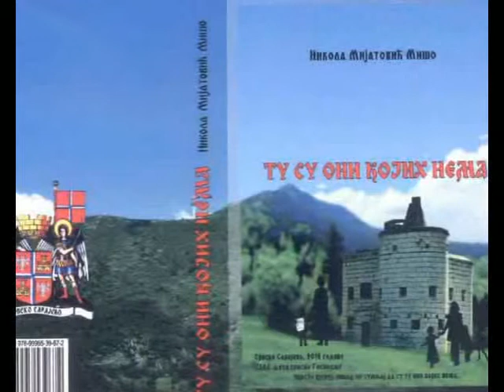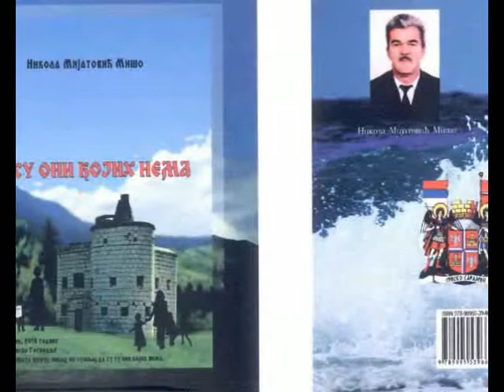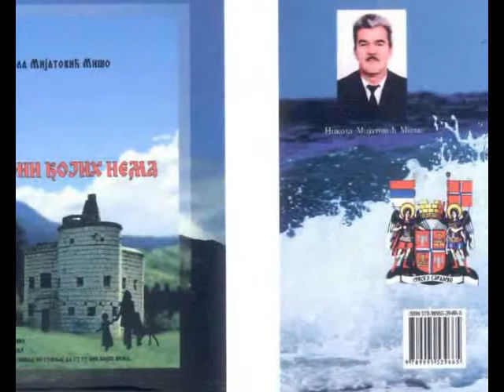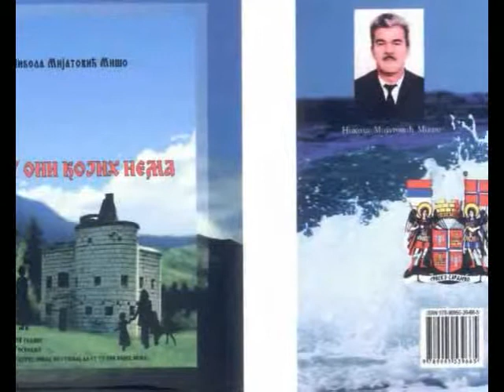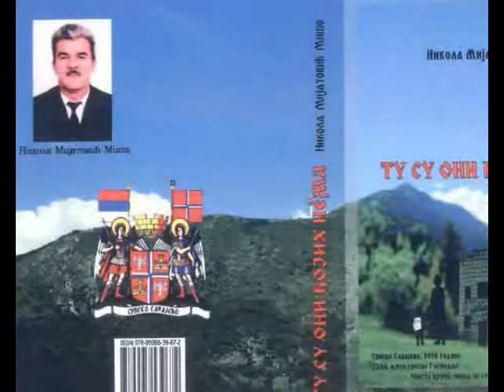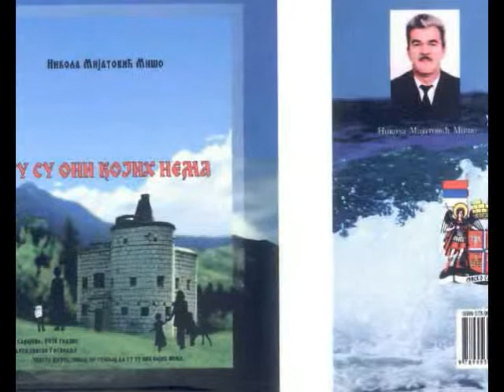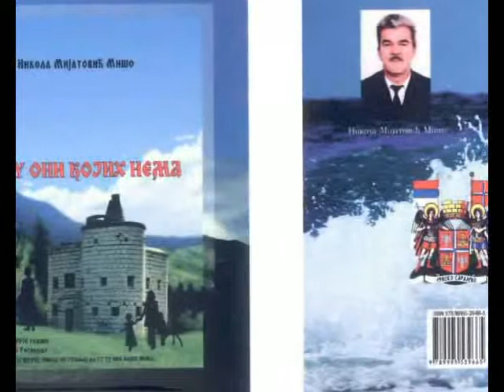MISO MIJATOVIC PROMOCIJA ROMANA - NSV 14 02 2016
PRILOG U NEDELJOM SA VAMA